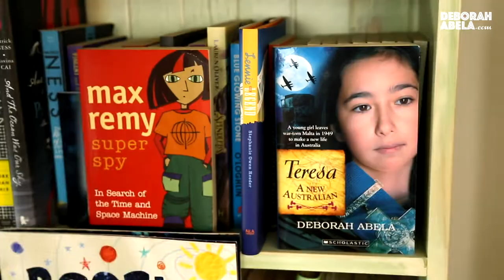Author visits in-person and online by Deborah Abela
Deborah is a trained teacher and kids' author of 28 books. Over the last 20 years, she's worked with kids, teachers and librarians in schools, festivals and conferences all over the world. She LOVES working with kids to help them write stories, both in person and online and has a studio in her home where she leads workshops and talks, both for kids and teachers.